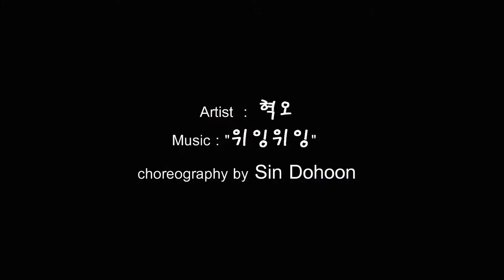영등포댄스학원 이지댄스/재즈댄스/혁오- 위잉위잉/Jazzdance/Ezdance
Sin DoHoon Choreography /혁오-위잉위잉

Ez dance Academy
Beginner Class Jazz Dance